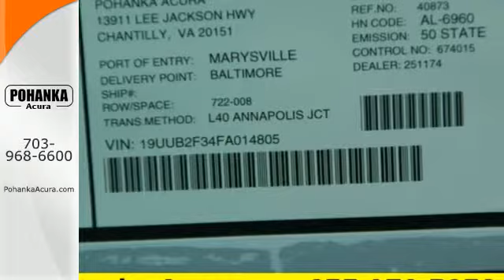2015 Acura TLX Bethesda Acura Washington-DC, MD AFA014805 - SOLD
Year: 2015
Make: Acura
Model: TLX
Trim: V6
Engine: 3.5L V6 SOHC VTEC 24V
Transmission: 9-Speed Automatic
Color: Red
Interior: Parchment
Stock #: AFA014805
VIN: 19UUB2F34FA014805
Move quickly! Perfect Color Combination! This good-looking 2015 Acura TLX is the rare family vehicle you have been hunting for. Load this TLX down with passengers, cargo, whatever! This car's cavernous trunk and interior space will haul around everything you need. All prices exclude taxes, title, license, and dealer processing fee of $599.00. Published price subject to change without notice to correct errors or omissions or in the event of inventory fluctuations. All features not on all vehicles. Vehicles shown are for illustration purposes only. MPG is based on 2015 EPA mileage ratings. Use for comparison purposes only. Your actual mileage will vary, depending on how you drive and maintain your vehicle, driving conditions, battery pack age/condition (hybrid only), and other factors.

Address:
13911 Lee Jackson Hwy Chantilly VA
Bethesda Acura Washington-DC, MD 20151